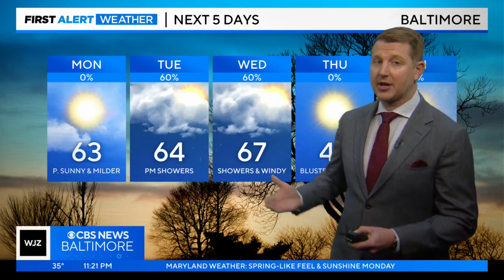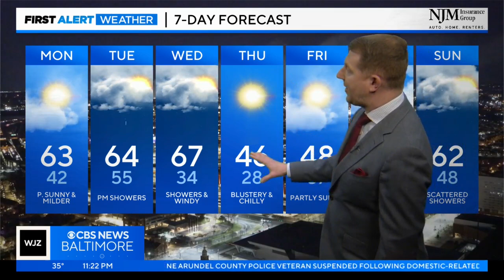Steve Sosna has your Sunday night forecast (2/25/2024)